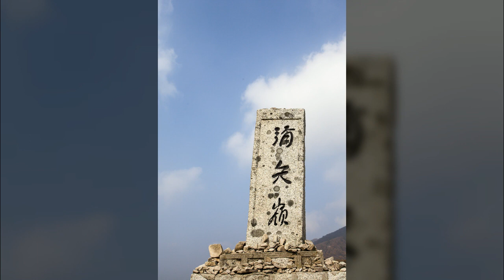미시령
1만8천개 이상의 다양한 컨텐츠들을 목록별로 구분하여 재생목록에 정리하였습니다.

1. Youtube, Pixabay, 공유마당에서 제공하는 음악과 사진들을 이용한 컨텐츠.
2. 일상이 담긴 Shorts 영상.
3. 플랫폼 기획 전반.
4. 랜선 여행 시리즈 - 국내, 전세계 대륙별 컨텐츠
5. 대한민국 역사 시리즈